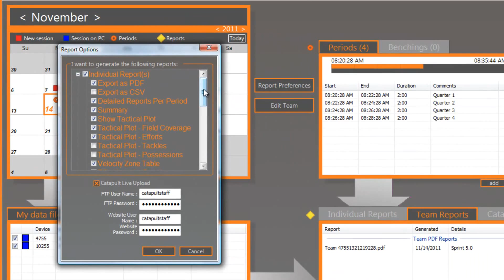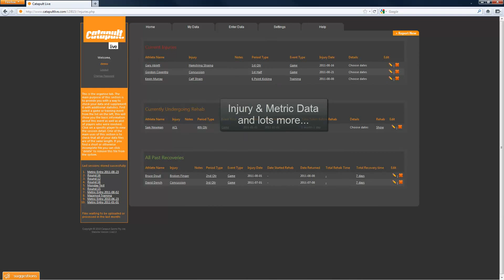Catapult Sprint - Athlete tracking technology